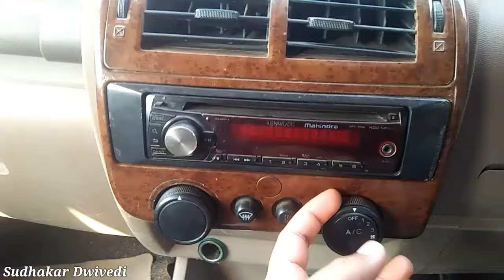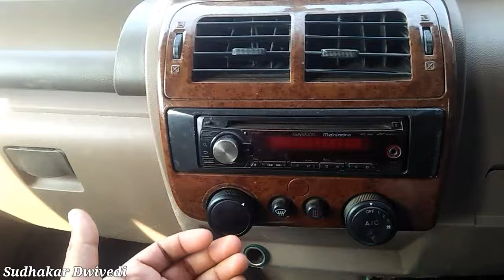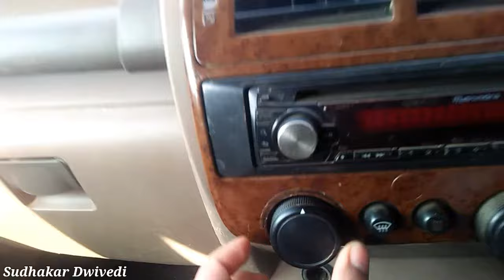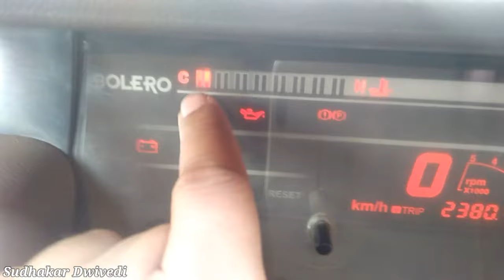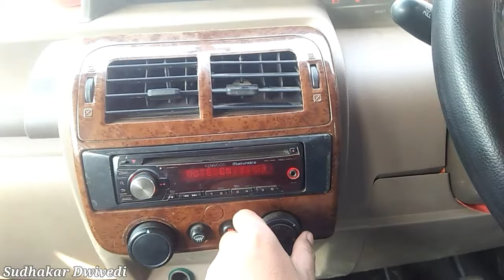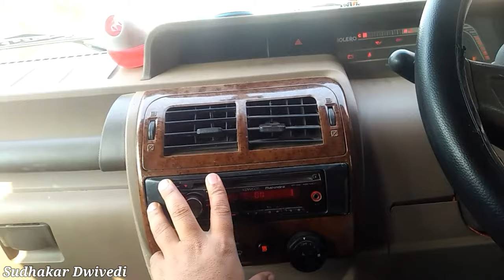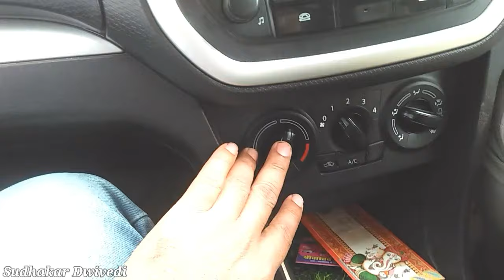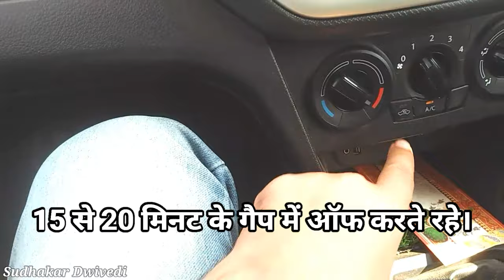Bolero Heater Working | Car Heater Working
aaj mai apako bolero ya car heater ka kaise use kare aur kab ye kam nahi karata hai  usake bare me janenge

GEAR USED
* Boya BYM1 Omnidirectional Lavalier Condenser Microphone
* Adofys Flexible Gorillapod Tripod
* Green Screen
* Autosun Reverse Car Parking Sensor LED Display Black for Mahindra Bolero
* Car Rear View Kit and TFT LCD Monitor
* boAt Dual Port Rapid Car Charger
* USB Bluetooth Receiver Dongle
* Car Mount Adjustable Car Phone Holder